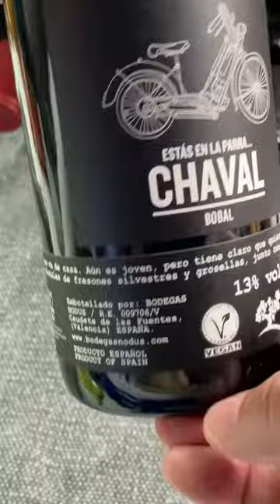BOBAL, Spanish Red Wine Worth Discovering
Bobal is one of the most widely planted grape varieties in Spain. The wines have good color density, bright red and black fruit character and good acidity.